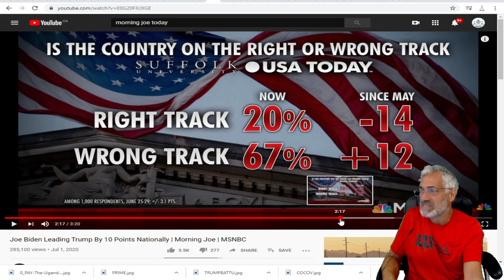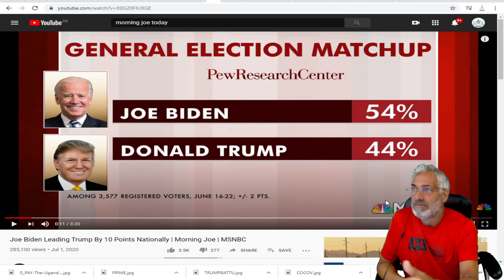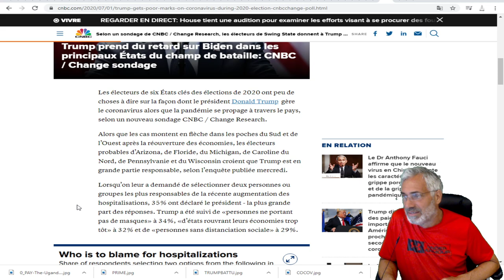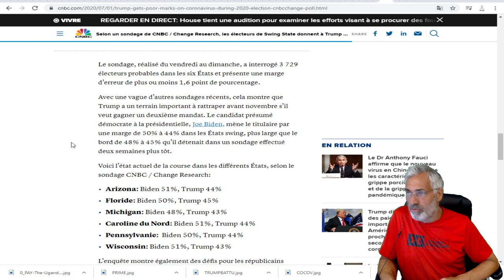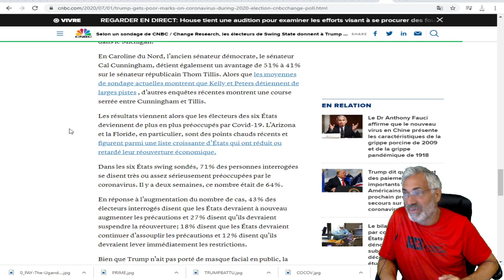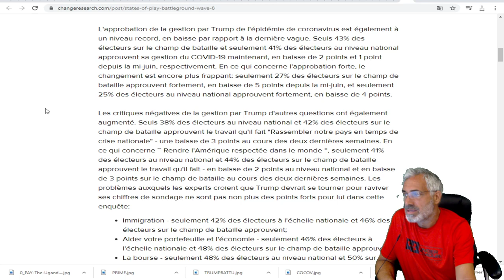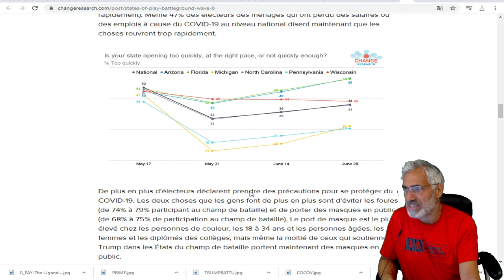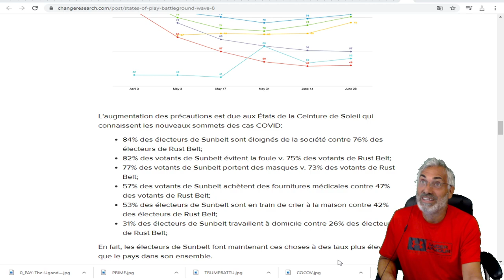JOE BIDEN AUGMENTE SON AVANCE SUR TRUMP;87% DES AMÉRICAINS INSATISFAITS DE LA DIRECTION DU PAYS.